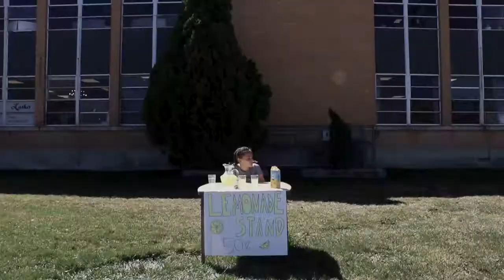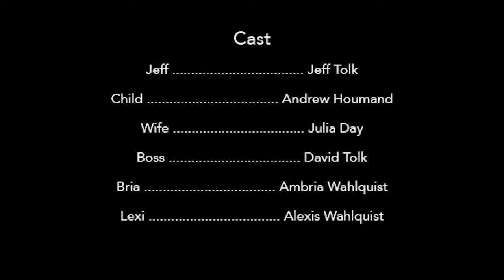The Lemonade Stand